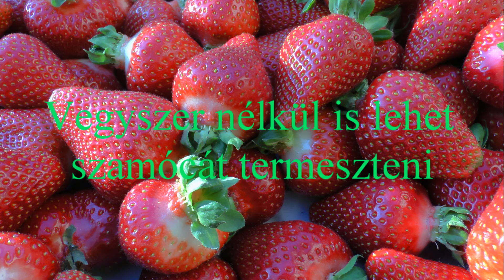Vegyszer nélkül is lehet szamócát termeszteni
Kedves Nézőink! Az Agrárpercek mai műsorában jöjjenek el velünk Zsombóra, ahol Nemes Nagy Zsolttal készítettünk riportot a szamócatermesztésről, amely üvegházban történik.